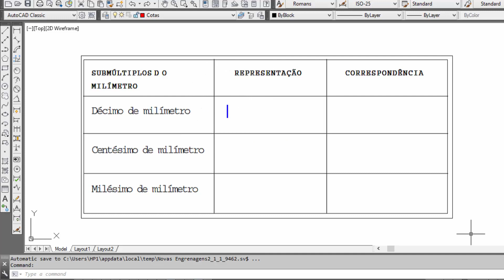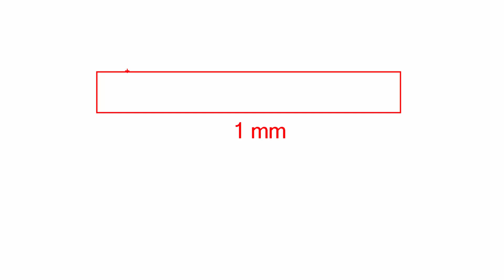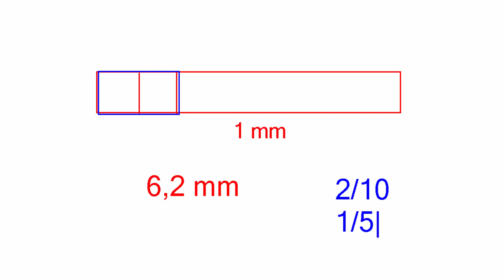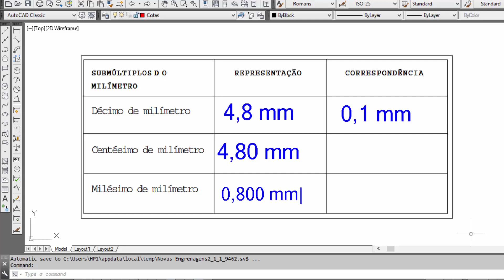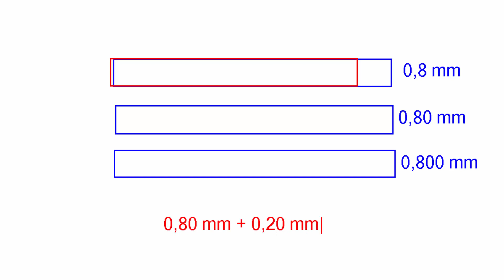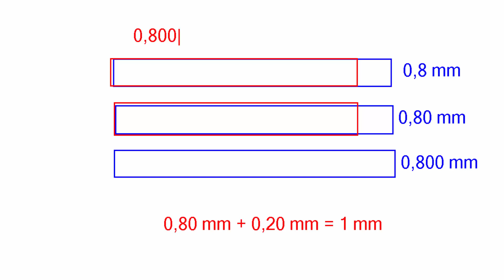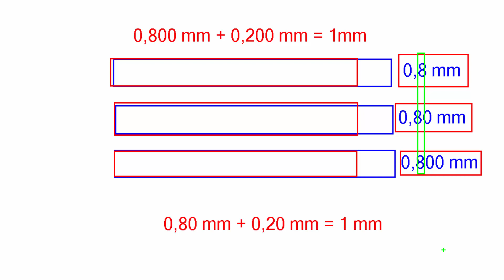Submúltiplos Milímetro - Parte 02 - Metrologia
Temos vários vídeos voltados para as áreas:

- Elétrica;
- Manutenção Mecânica;
- Usinagem;
- Desenho Técnico;
- Automação;
- Metrologia;
- Matemática;
- Física;
- CLP;
- E outros...